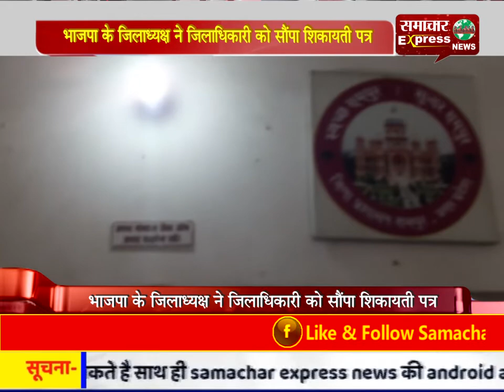रामपुर में गंदगी का अंबार लगा देख बीजेपी जिला अध्यक्ष अभय गुप्ता ने जताई नाराजगी